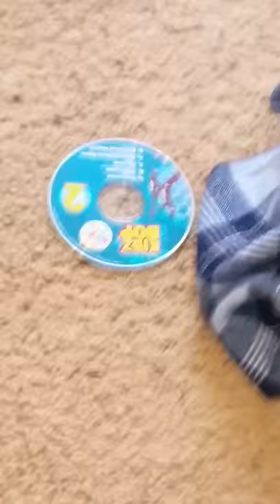Cd on a record player